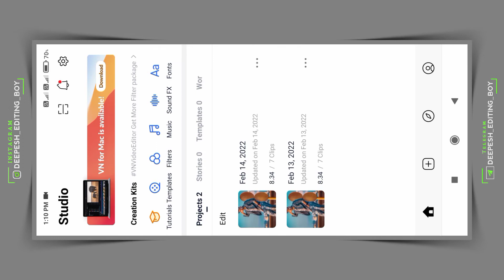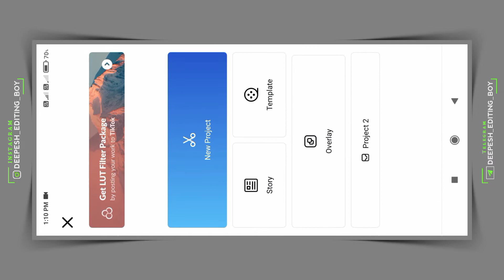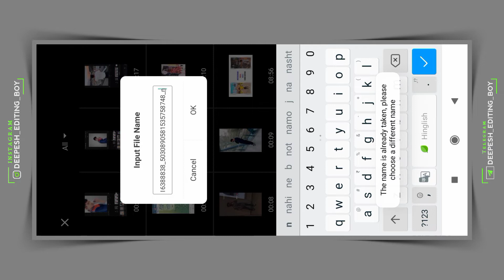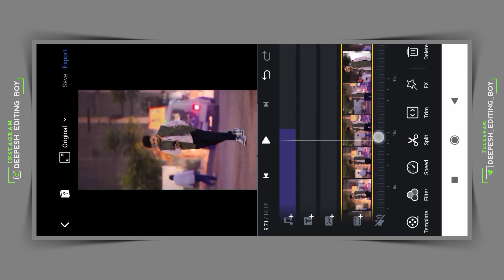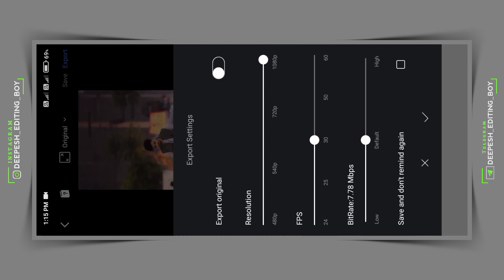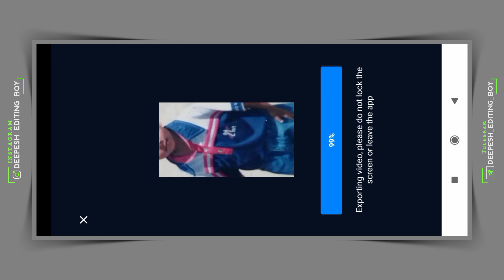Bahar Banke Aau Kabhi Tumhari Duniya Mein Viral Reels Editing || instagram reels viral video editing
➡️ Hashtags⤵
                          Hello Friends Aaj Ke is video main bataya hai ki aap log instagram viral reels video kaise bna sakte ho !!
➡️ Original Instagarm Song⤵
➡️ APPLICATION ⤵
➡️ ALIGHT MOTION⤵
                    ♥️ᴛʜᴀɴᴋꜱ ꜰᴏʀ ᴡᴀᴛᴄʜɪɴɢ♥️
                           ♥️ ʟᴏᴠᴇ yᴏᴜ ᴀʟʟ ♥️